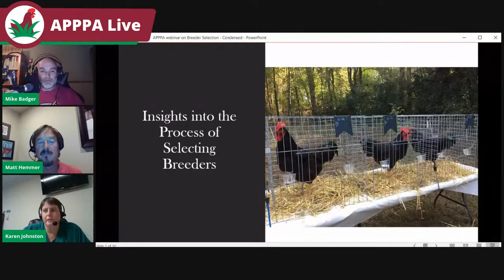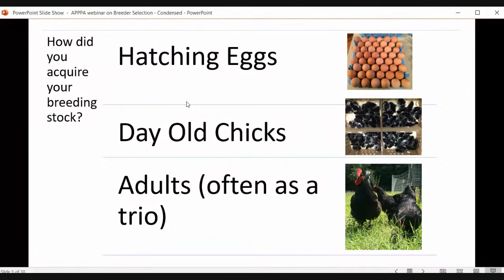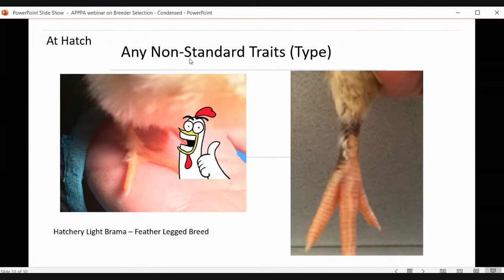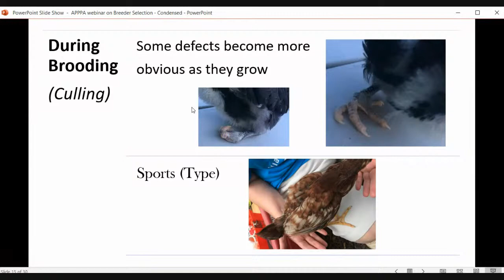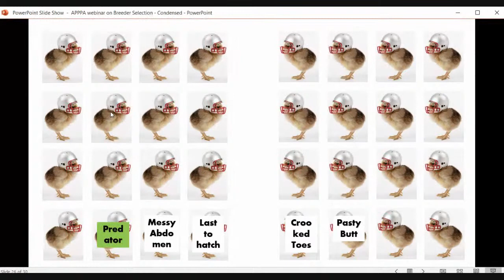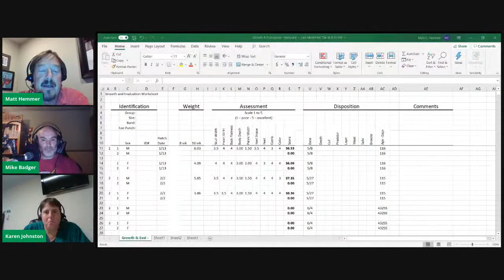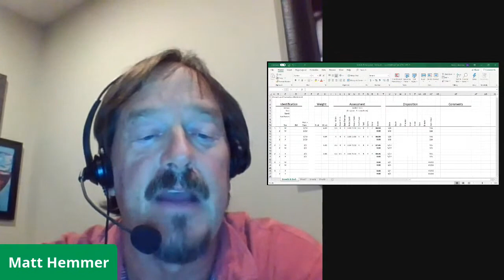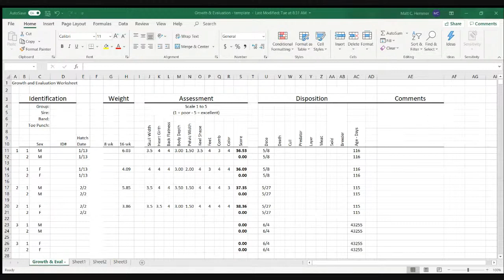Selecting Next Year's Breeding Stock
Breeders Karen Johnston and Matt Hemmer will join discuss culling and preliminary breeder selection.